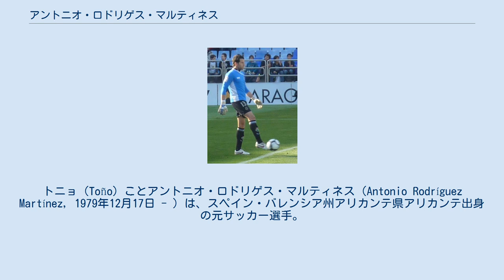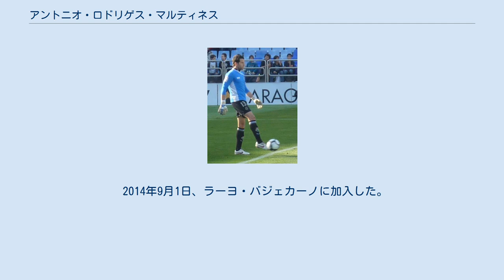アントニオ・ロドリゲス・マルティネス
トニョ（Toño）ことアントニオ・ロドリゲス・マルティネス（Antonio Rodríguez Martínez, 1979年12月17日 - ）は、スペイン・バレンシア州アリカンテ県アリカンテ出身の元サッカー選手。
 地元のエルクレスCFからデビューした。
2003年より2部のレクレアティーボ・ウエルバに在籍し、2003-04シーズンは2部のサモラ賞に輝いた。
 2005年1月5日に1部のラシン・サンタンデールに移籍した。
移籍当初はドゥドゥ・アワットがレギュラーだったため、2006年の冬にレクレアティーボにレンタル移籍した。
ラシン・サンタンデール復帰後はアワットがデポルティーボ・ラ・コルーニャに移籍したためレギュラーの座を掴んだ。
 2007-08シーズンはチームとともに好調を維持し、6位に入りUEFAカップ出場権を獲得した。
サモラ賞争いではレアル・マドリードのイケル・カシージャスに次ぐ2位だった。
 2012年6月27日にラシン・サンタンデールの2部降格と破産法適用による給与未払いに伴い、移籍金なしでグラナダCFへ移籍する事が決まった。
 2014年9月1日、ラーヨ・バジェカーノに加入した。
 2018年3月、現役引退を発表した。